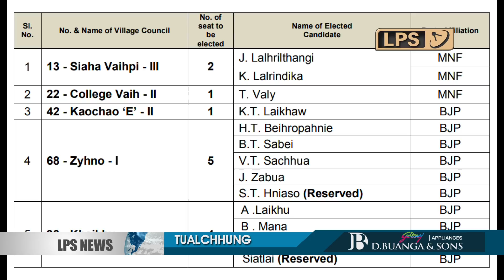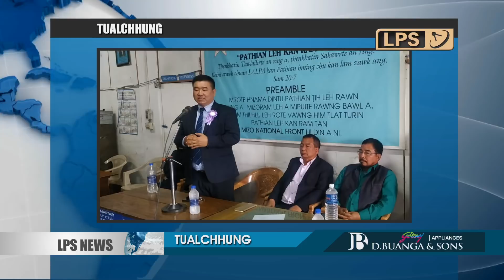1 FEBRUARY 2020 LPS CHANCHINTHAR